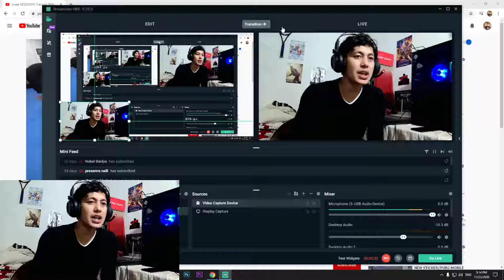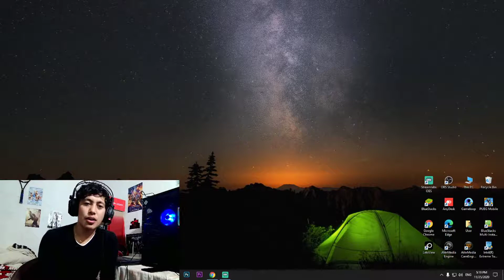Israel ADESANYA Training With Jiu-Jitsu World Champions